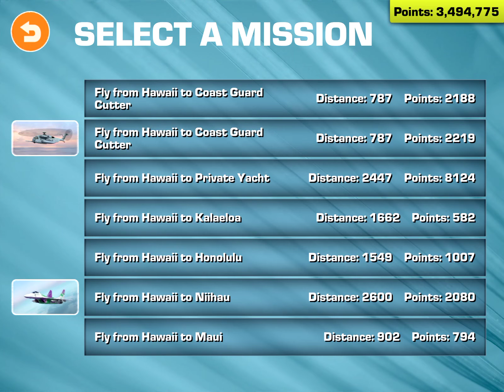🇺🇸USMC🌊, Sikorsky CH-53 Sea🌊 Stallion - Fly Hawaii🏝️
In the game 🏝Ni'hau has an airport, but in real-life there's 0

Aircraft = 🇺🇸USMC🌊, Sikorsky CH-53 Sea🌊 Stallion

Flight = 🛫🏝️Ni'hau to➡️ Kona Int'l Airport (KOA/PHKO)🏘️🛬

🔋Difficulty = normal⚡⚡

🎮Game = Fly Hawaii🏝